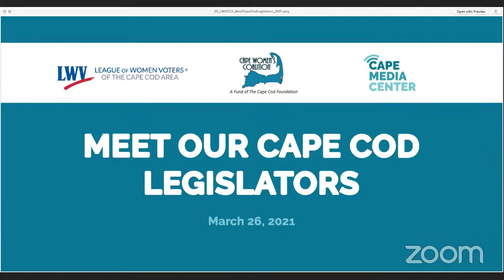LWVCCA Meet Cape Cod Legislators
The League of Women Voters of the Cape Cod Area (LWVCCA), the Cape Women's Coalition, and the Cape Media Center (CMC) co-present a meeting with the Cape Cod State Legislators, moderated by Nancy Brumback, Vice-Chair of the Legislative Action Committee, LWVMA.
State Senators Susan Moran and Julian Cyr, and State Representatives Timothy Whelan, Kip Diggs,  David Vieira, Sarah Peake, Steven Xiarhos, and Dylan Fernandes discuss what they see as the
major upcoming issues in the new 192nd Legislative Session.